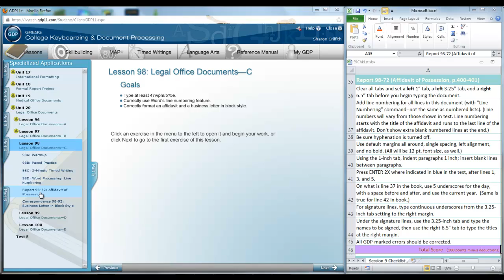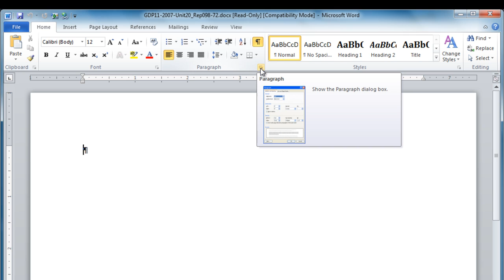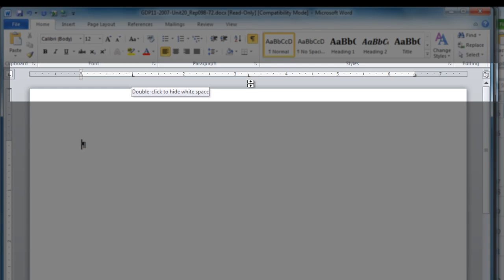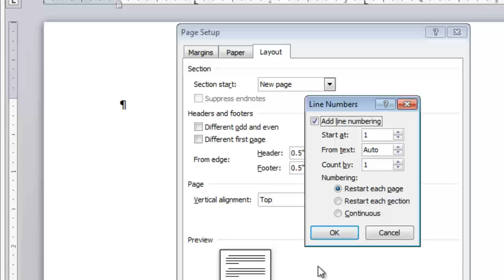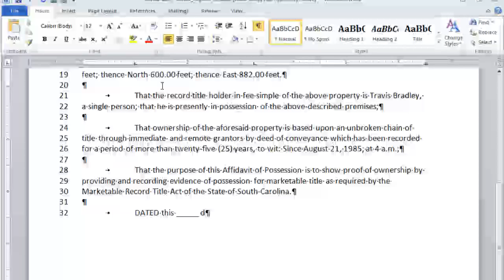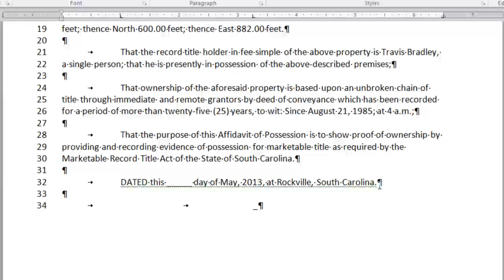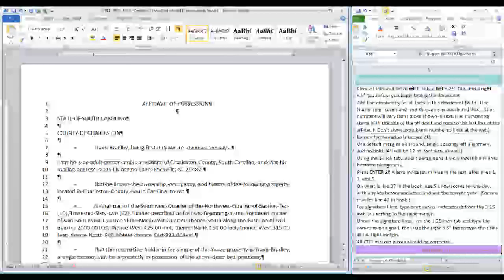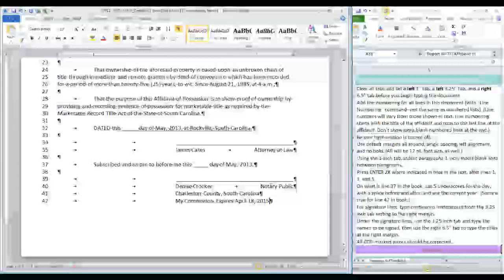Report 98-72-Affidavit in Word 2010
Legal document for OFAD 119: Affidavit